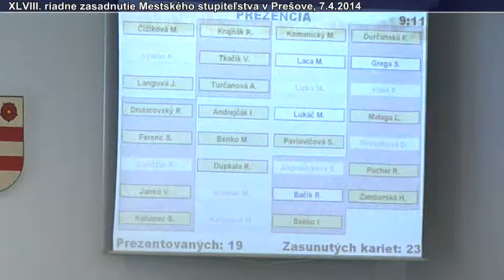XLVIII. zasadnutie MsZ Prešov, 7.4.2014 - 1.časť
Pokračovanie XLVIII. riadneho zasadnutia Mestského zastupiteľstva v Prešove, dňa 7.4.2014.

Program:

3. Návrh na schválenie majetkových prevodov.

5. Návrh na schválenie majetkových prevodov ako prípadov hodných osobitného zreteľa.

6. Návrh na predĺženie platnosti dokumentu Program hospodárskeho a sociálneho rozvoja mesta Prešov na roky 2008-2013 do konca roku 2014.

7. Správa o implementovanom projekte „Prešov -- ZŠ Májové námestie" financovaného zo ŠF EÚ -- Regionálneho operačného programu.

8. Informatívna správa o činnosti Mestskej polície v Prešove za rok 2013.

9. Informácia o možnosti rozšírenia cintorína v Nižnej Šebastovej -- lokalita Grófske.

10. Rôzne:
 10-1 Správa o schválení projektového zámeru s názvom „Elektronizácia služieb mesta Prešov" v rámci výzvy Operačného programu Informatizácia spoločnosti.

10-2 Návrh Štatútu Parku kultúry a oddychu v Prešove a schválenie projektového zámeru „Prešov, PKO -- obnova pamiatky".